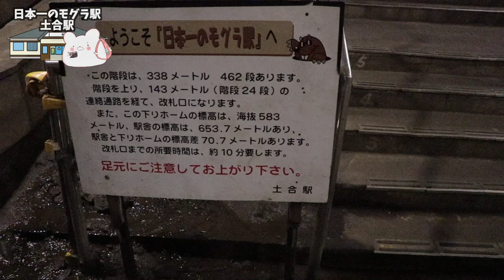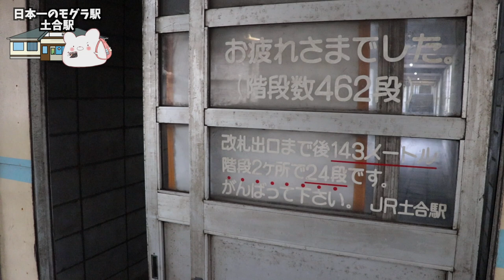【秘境駅】衝撃的な階段の長さｗ 日本一深い位置にある駅 土合駅に行ってきました！【ドラクエウォークお土産スポット】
秘境駅ランキング

■充電式カイロ

3m✕3mブルーシート  500円